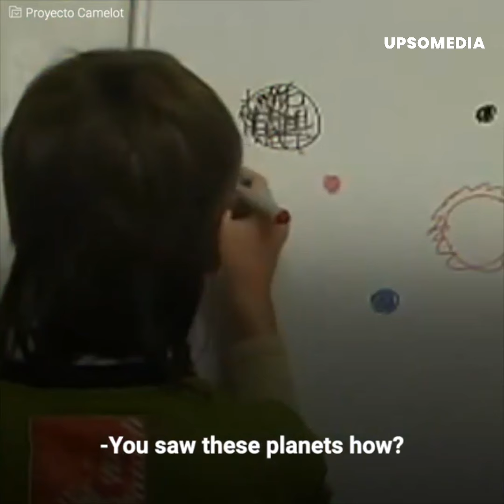Boriska Kipriyanovich, the boy from Mars, is missing | Positive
Boriska Kipriyanovich shocked everyone with his exceptional intelligence and wisdom. He began to speak, read, and write many years before "normal" children did, and he described facts about outer space in such detail that his parents wondered where he got so much information from. One day, he confessed to them that he was actually a reincarnated Martian, and that he had an important message to give to mankind. However, he wasn’t able to share it because the Russian government had hidden him without leaving any trace of his whereabouts.